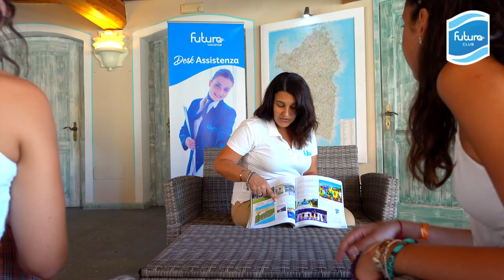Futura Club Colostrai - Muravera - Sardegna